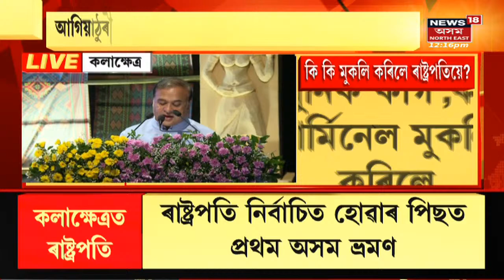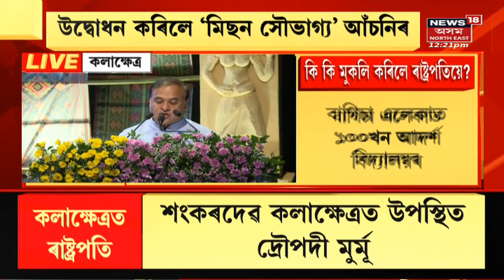Mid Day 18 : দুপৰৰ বিশেষ খবৰ | Assamese News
Mid Day 18 | Kalakhetraত উপস্থিত ৰাষ্ট্ৰপতি । কি কি মুকলি কৰিলে ৰাষ্ট্ৰপতিয়ে?